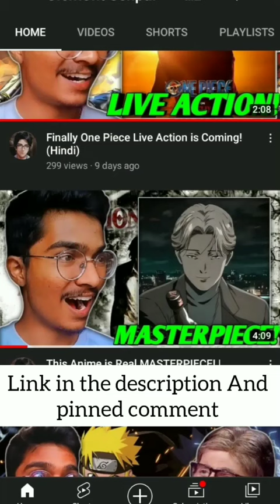This Anime is Real MASTERPIECE‼️